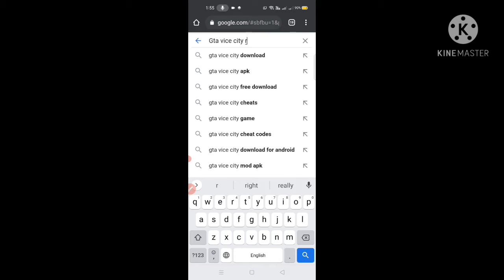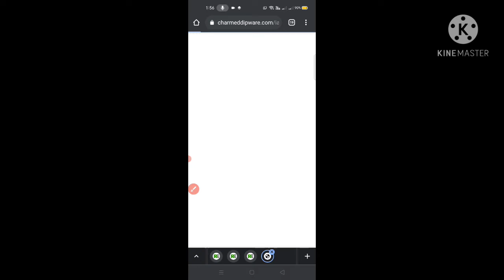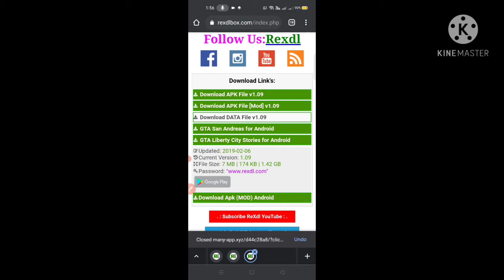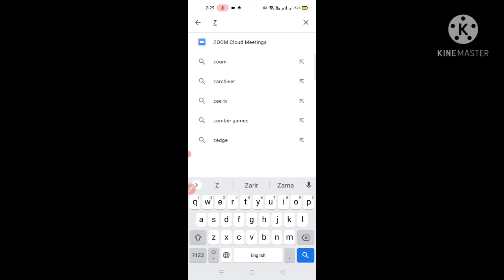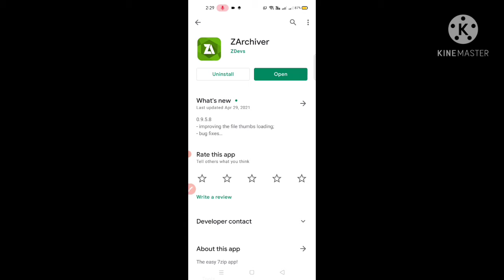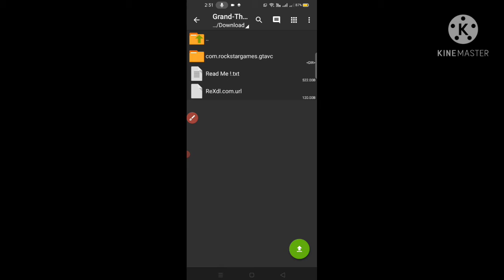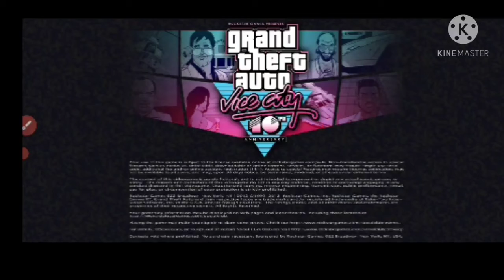Download Grand Thief Auto: Vice city (iOS, android) 100% proof